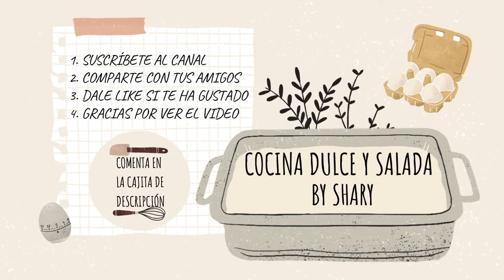Decoración de Tarta Cactus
Necesitamos:
En el canal tienen para elegir el bizcocho, el frostin o el relleno que más les guste.
La espátula que uso también se la conoce como Raspador, Cortador o Pala.